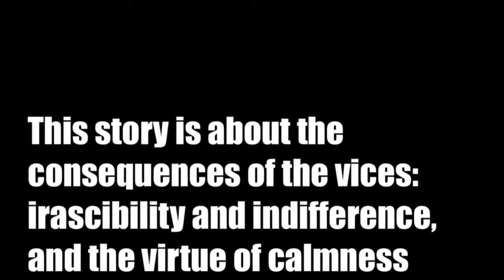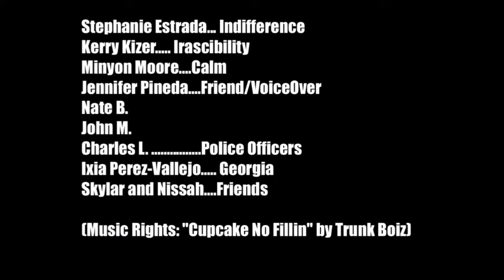Anger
Stephanie Estrada, Kerry Kizer, Minyon Moore, Jennifer Pineda
Ethics Block 6 Dr. Osenga